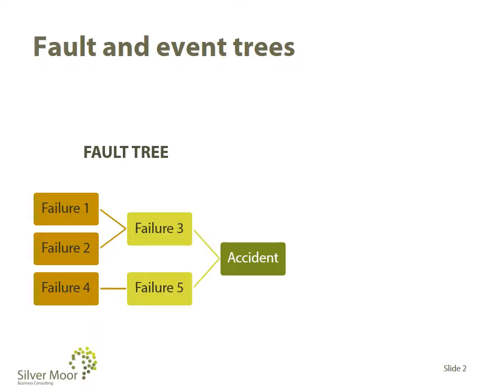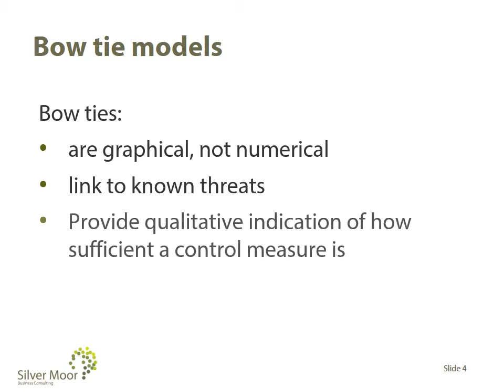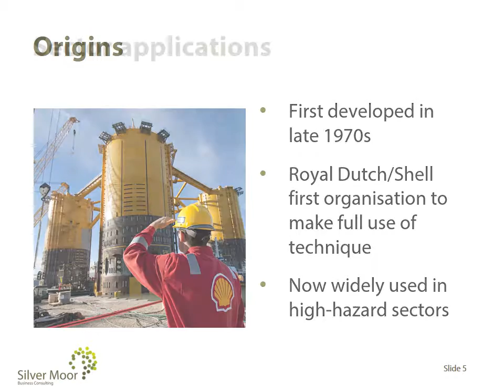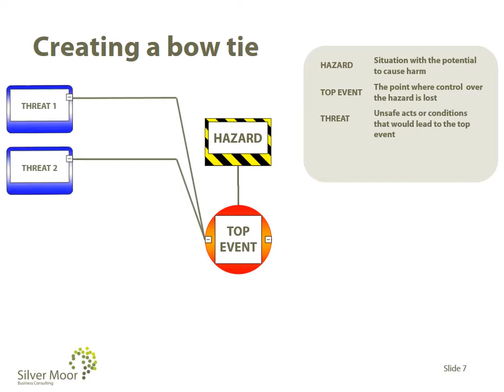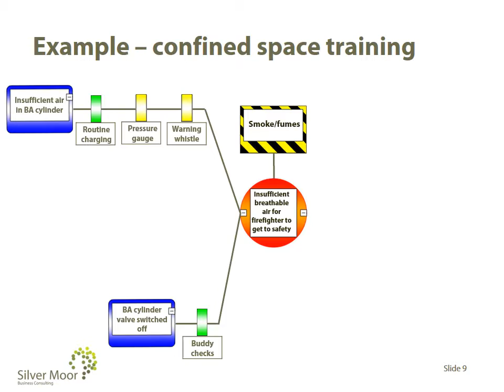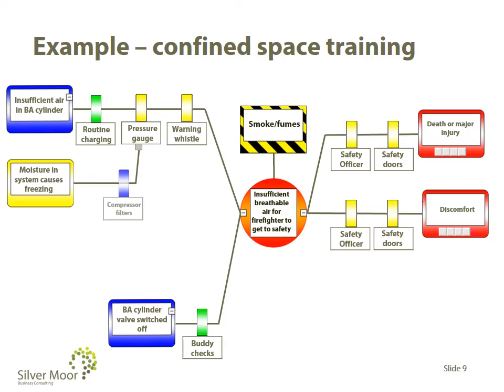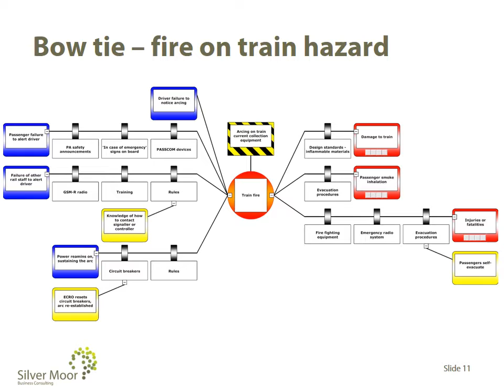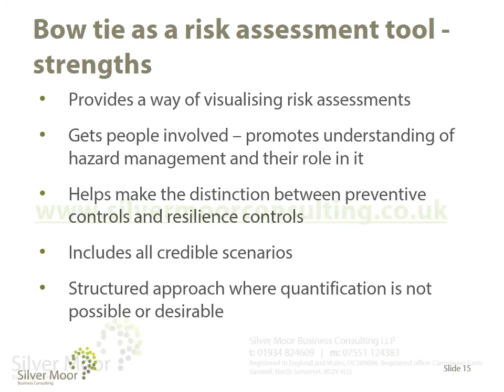The bow tie method of risk assessment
The bow tie method creates diagrams that visualise the risk you are dealing with in a single clear picture. The diagram is shaped like a bow tie, with the 'knot' showing the point where control over a hazard is lost. To the left of the 'knot' the threats and the measures to control them are shown. To the right are the possible consequences of the hazard scenario, along with the possible control measures to limit or nullify them.
The bow tie therefore creates a picture of risk that is easy to understand and for groups to contribute to.